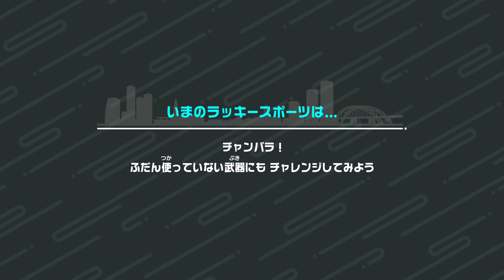【Switch Sports】Volleyball [p341] 4K